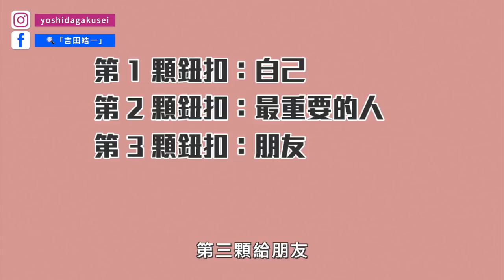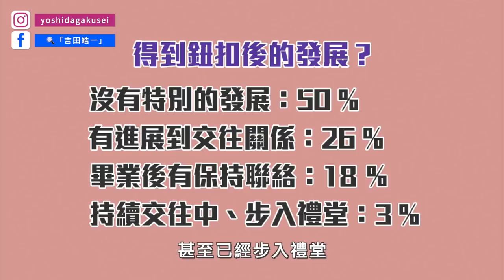日本人先上床再交往？不說不知道的「日本情人節」小知識｜吉田社長 Japan TV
日本人先上床再交往？
告白時要送第二顆鈕扣？
2/14情人節快到了❤️
為大家送上日本情人節小知識😚

如果你也喜歡這支影片，歡迎分享給更多人知道！

00:10開頭部分
00:57為何情人節要送巧克力？
02:23日本巧克力種類太多？
03:10日本人用第二鈕扣告白？
05:34日本人形容交往的術語
06:48結尾部分